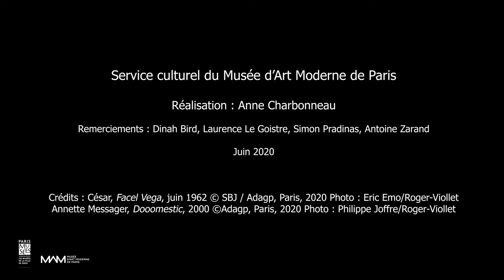Sortir de la réserve – Architecture | Musée d'Art Moderne de Paris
À partir de ce tutoriel pour les 10-14 ans, réalisez une activité d’arts plastiques depuis chez vous ou bien en classe sur l’architecture du Musée d’Art Moderne de Paris.

Retrouvez en ligne les fiches PDF d’autres activités « Sortir de la réserve »